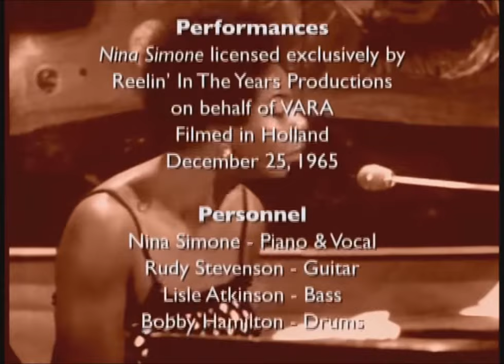NINA SIMONE TRIBUTE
Jazz Icons Series 3: Nina Simone Live In '65 & '68

PART I: Holland, December 25, 1965 at "Omroepvereniging VARA" studios. "VARA" is the Dutch public broadcasting association that operates within the framework of the Netherlands Public Broadcasting system.

TRACKLISTING
00:11 Brown Baby (Lyrics by Nina Simone - Alboum "Nina at the Village Gate" - 1962)
05:40 Four Women (Lyrics by Nina Simone - Alboum "Wild Is the Wind" - 1966)
11:03 The Ballad Of Hollis Brown (Lyrics by Bob Dylan - Alboum "Let It All Out" - 1966)
18:08 Tomorrow Is My Turn (Lyrics by Nina Simone - Alboum "I Put a Spell on You" - 1965)
24:14 Images (Lyrics by Nina Simone - Alboum "Let It All Out" - 1966)
28:05 Go Limp (Lyrics by Nina Simone - Alboum "Nina Simone in Concert" - 1964)
34:10 Mississippi Goddamn (Lyrics by Nina Simone - Alboum "Nina Simone in Concert" - 1964)

PERSONNEL
Nina Simone: Piano, Vocals
Rudy Stevenson: Guitar
Lisle Atkinson: Bass
Bobby Hamilton: Drums

PART II: England, September 14, 1968 at "Sound Of Soul" (SoS) studios.

TRACKLISTING
39:40 Go To Hell (Lyrics by Nina Simone - Alboum "Silk & Soul" - 1967)
43:31 Ain't Got No, I Got Life (Lyrics by James Rado & Gerome Ragni  - Alboum "'Nuff Said!" - 1968)
47:52 Backlash Blues (Lyrics by Langston Hughes - Alboum "'Nina Simone Sings the Blues" - 1967)
51:24 I Put Spell On You (Lyrics by "Screamin" Jay Hawkins - Alboum "I Put a Spell on You" - 1965)
53:13 Don't Let me Be Misunderstood (Lyrics by Bennie Benjamin, Gloria Caldwell & Sol Marcus - Alboum "Broadway-Blues-Ballads" - 1964)
55:55 Why? The King Of Love Is Dead (Lyrics by Nina Simone - Alboum "'Nuff Said!" - 1968) - "King of Love" is Martin Luther King Jr.

PERSONNEL
Sam Waymon: Organ, Vocal, Percussion
Henry Young: Guitar
Gene Taylor: Bass
Buck Clark: Drums